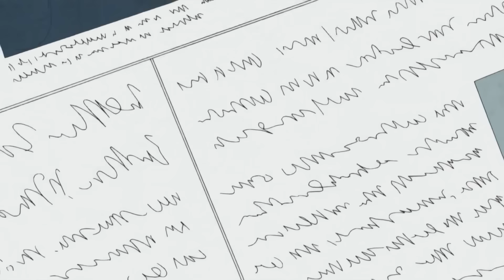One Piece| മലയാളം Season 6 Episode 510 Explained in Malayalam | World's Best Adventure